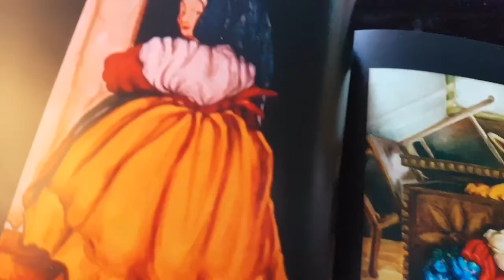ITALIAN NEO EXPRESSIONISM: Fiorenza Di Lenna NeoExpressionism